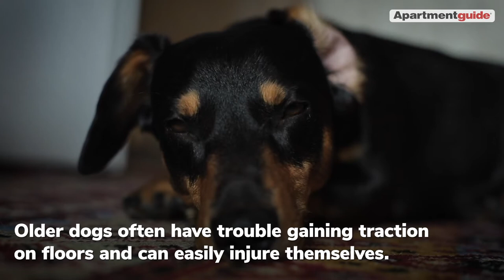6 Tips to Keep Your Apartment Clean With Dogs